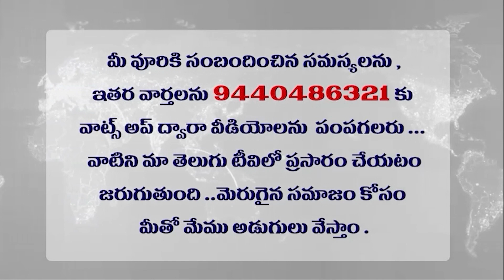వ్యాయామం చేసేటప్పుడు గుండెపోటు ? Heart attack while exercising?